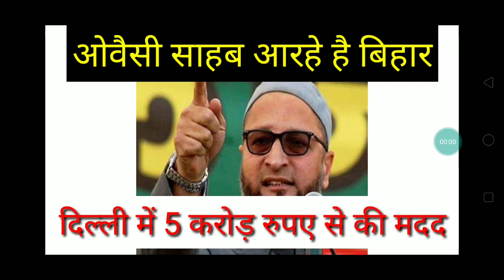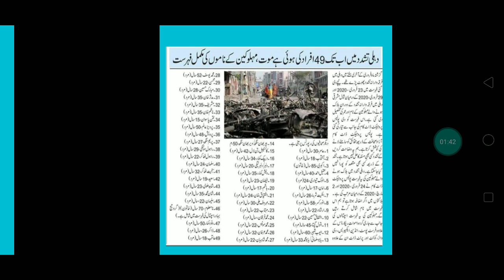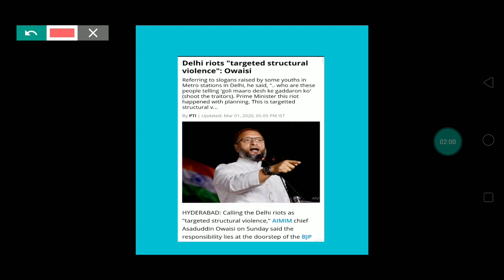ओवैसी साहब ने किया वादा पूरा||आरहे है बिहार